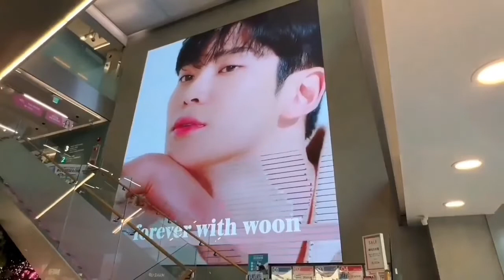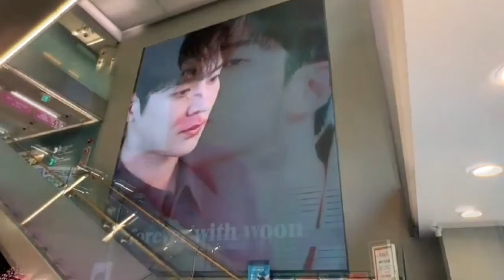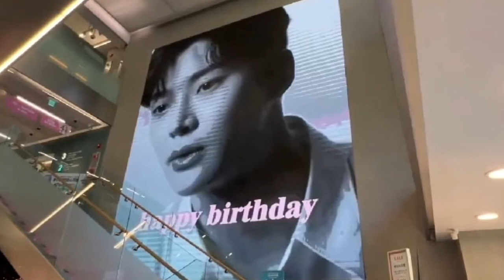《Part 3》 SF9 Rowoon Birthday Ads 2022 @ Seoul, South Korea 🎂 August 7, 2022 🎂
Happy Birthday to SF9 Rowoon 🎂 August 7, 1996 - August 7, 2022 🎂 Keep healthy, keep success, and Wish the best for you in everything you do 🙏

Cr : Many Source.